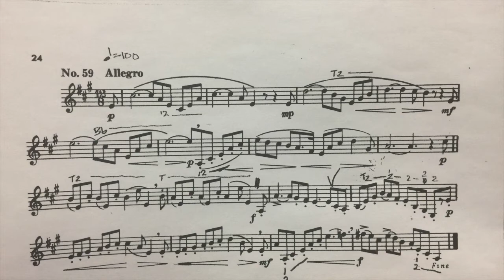OKMEA 2017-18 OK All-State Horn Auditions - Pottag Etude No. 59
Dr. Eldon Matlick discusses strategies for successful audition performance of Etude No. 59 from Max Pottag's Preparatory Melodies for Solo Work